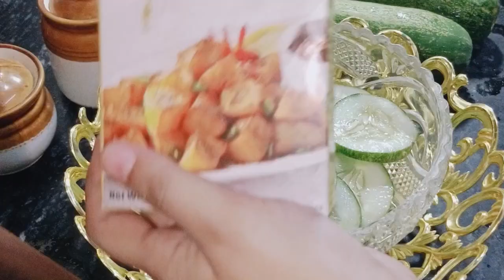खीरे का ऐसा सलाद ना खाया होगा ना सुना होगा/Cucumber Salad/Cucumber Salad Recipe